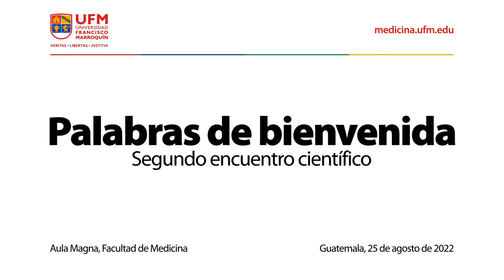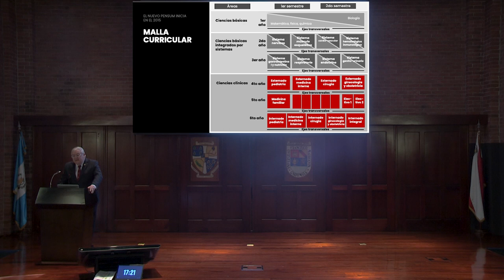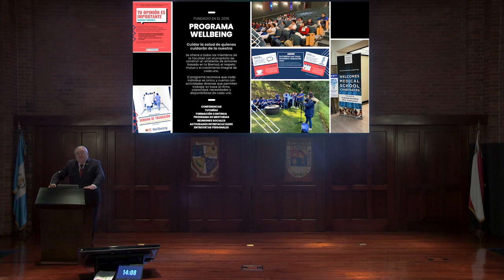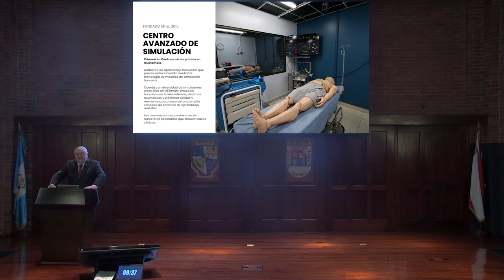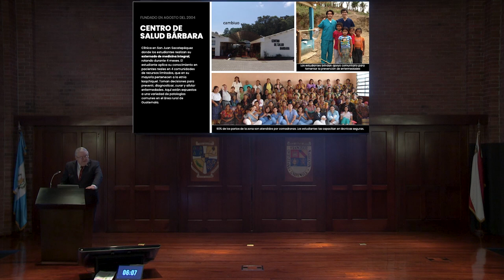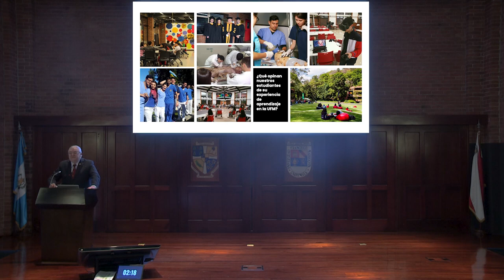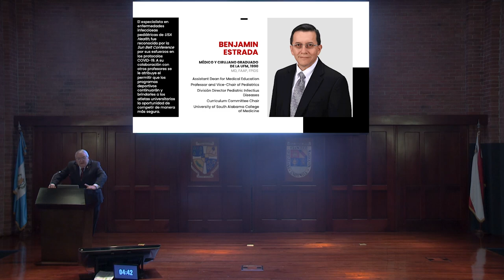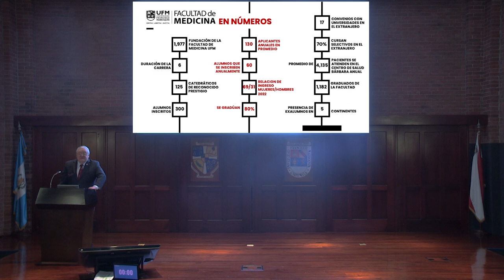Palabras de bienvenida del segundo encuentro científico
Organizado por:
Facultad de Medicina